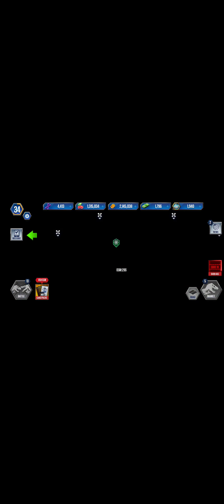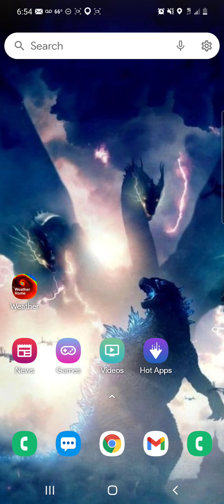Jwtg episode 19 The Golden turtle eat so much food!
It almost brought down my food below 1millon.